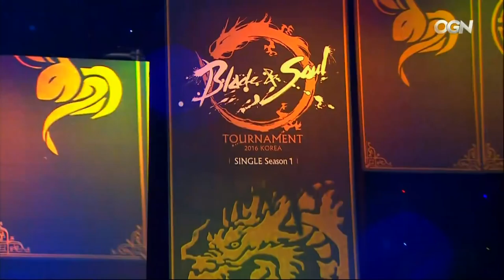[2016.06.13] JunHo Han vs SungWoo Shin / 블레이드 앤 소울 토너먼트 2016 코리아 싱글매치 시즌1